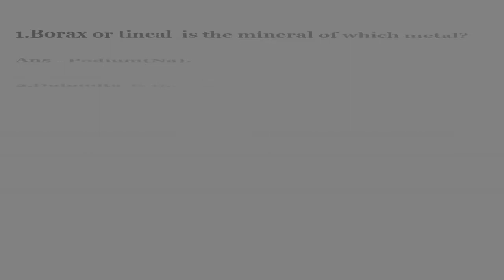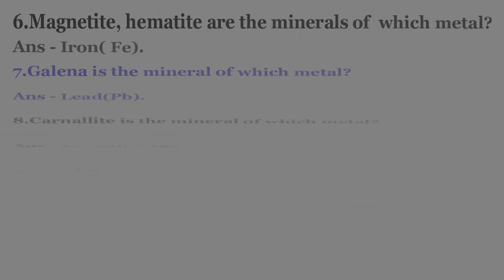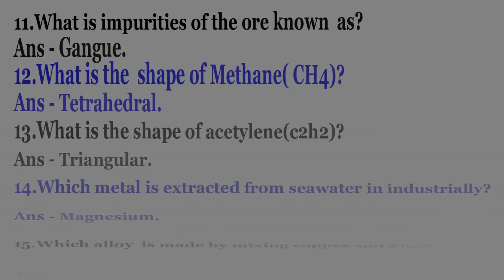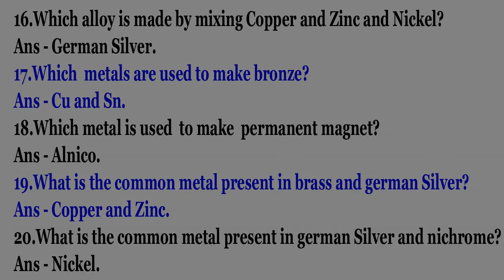Metal & Alloy (Chemistry) - Don't miss this important questions for Every Competitive Exam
Very useful for every Competitive exams..like Railway Group -D, State PSC,UPSC,SSC etc